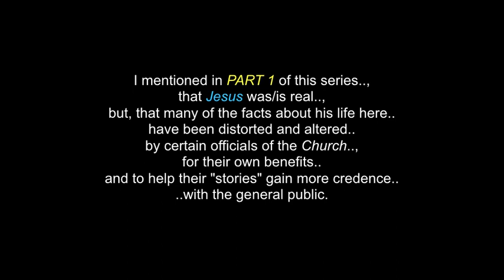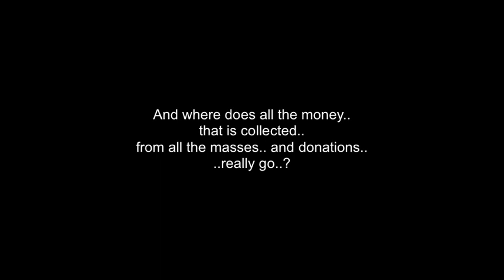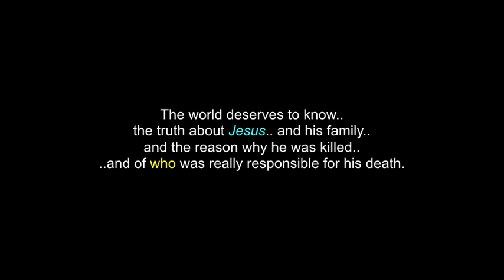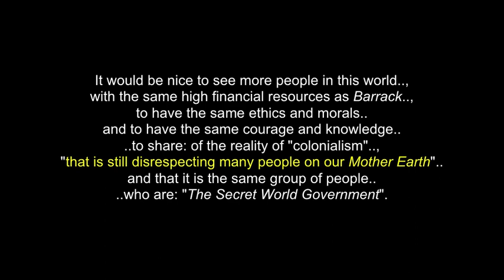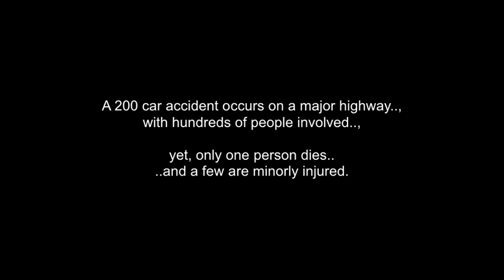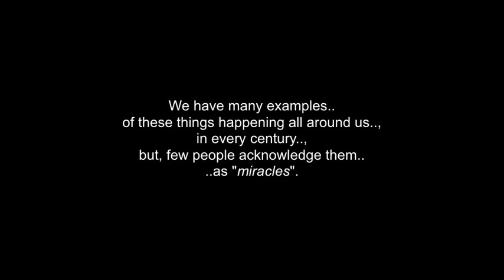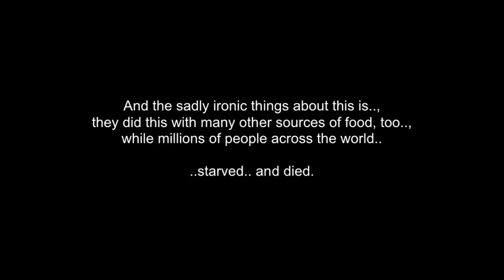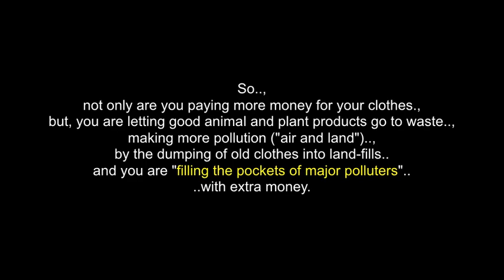The Truth Series: Part 2 - How The World Really Operates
This is PART 1 of a series that I am starting on the real “Truth” of how the world “truly“ operates. I am going this video series without music photos and much use of highlighted word colours, because the “truth” is said to be mostly: ”in black and white”. There is going to be a lot of conflict in many peoples’ minds, as a lot of what we are taught, “directed” and “instructed” to believe what is “true” will sometimes, be in direct opposition to some of the things I will that l will say in this series. You all have your own, individual right to believe or, to not believe these “truths” and it is not up to me, to convince you, but, I believe that it is time for some of them to be shared.  And since I am being directed by a “higher power” to share this, I make no mention of my name, I make no profits “whatsoever” off any of these videos and since I do not use my given family name in here, anywhere (so you know, that I do not this for my own ego), I hope that for your own well-being, that you will take the time to “slowly” ponder, digest and reflect on what I share here with you.

 I give much  respect & many thanks to:  Our Creator (God)..; All the Helpers in Spirit..; all the "True Hearts" of this world.. and to all of you.

 "No personal monetization is being done with this video, by me..., nor am I receiving any other benefits from any of my videos..  They are meant for all.., to heal, teach, discuss, inspire and inform...and to share.., share.